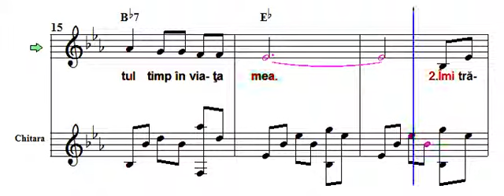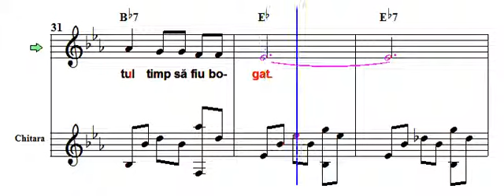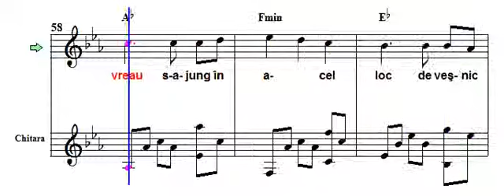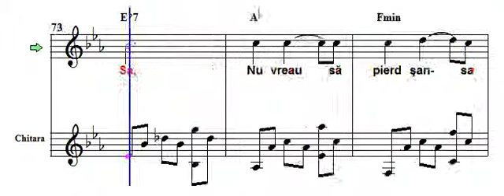Am timp destul (Plenty of Time)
(Plenty of Time)
Text şi muzica: Clay McLean